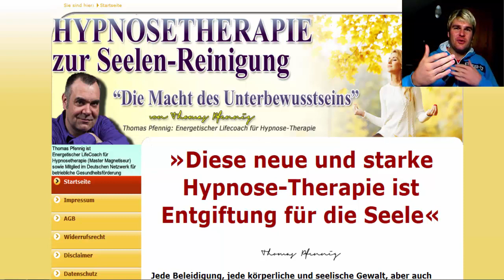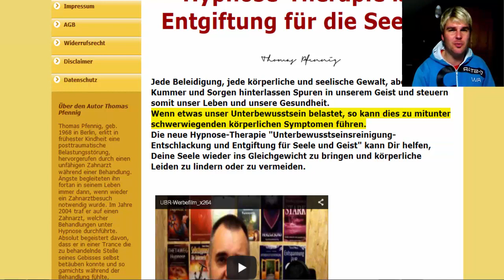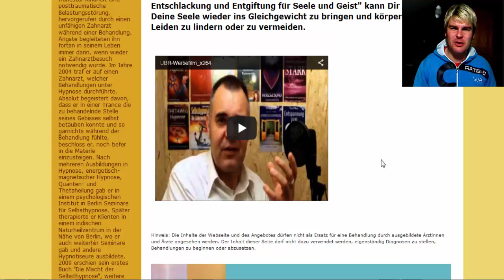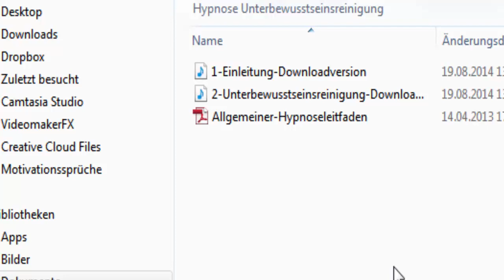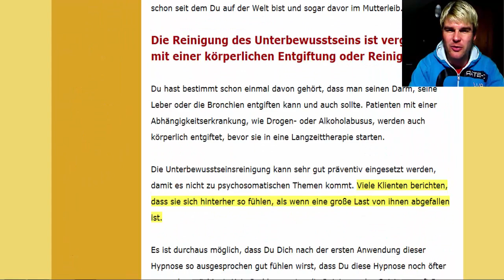Hypnose und Meditation MP3 Unterbewusstseinsreinigung und Tiefenentspannung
Hypnose und Meditation MP3 Unterbewusstseinsreinigung und Tiefenentspannung mit Thomas Pfennig.

Als ich am 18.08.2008 entgültig mit dem Rauchen aufhören konnte, nämlich mit Hypnose bin ich sehr begeistert wenn es um dieses Thema geht. Leider habe ich es seit dem etwas aus den Augen verloren. Vor kurzem kam ich durch Zufall im Internet auf dieses Mp3 Programm von Thomas Pfennig. Paul McKenna oder Uwe Borchers findet man ja im Moment leichter im Internet aber diese neue Programm hat mich sehr interessiert.

Das Unterbewusstsein zu reinigen von den täglichen Entmutigungen und negativen Erlebnissen, schien mir äußerst logisch. Durch dieses Hypnose Programm können Sie den Balast welchen Sie schon seit Jahren im Hinterstübchen gespeichert haben einfach loslassen. Gleichzeitig werden Sie Ihr Selbstbewusstsein und Selbstvertrauen wieder stärken. Die Entspannung oder besser gesagt die Tiefenentspannung hat bei mir nicht lange auch sich warten lassen. Man kommt entlich wieder mal richtig zu Ruhe ohne sich Gedanken zu machen was da gerade passiert. Man kann durch dieses Hypnose Programm wieder mal richtig loslassen.